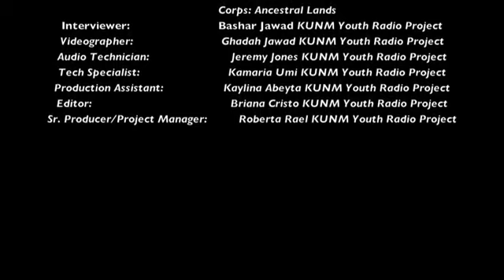KUNM Youth Radio Project Interviews Tanner Sanchez of the Southwest Conservation Corps..flv